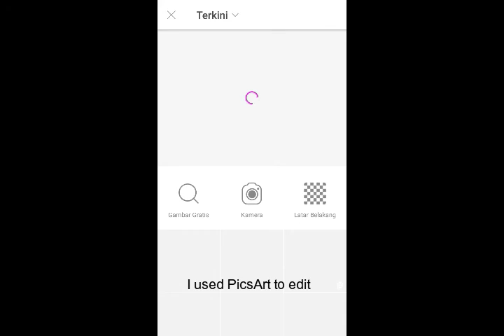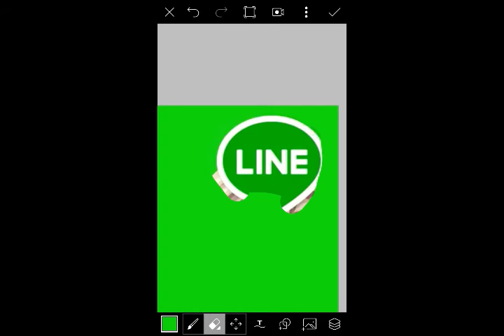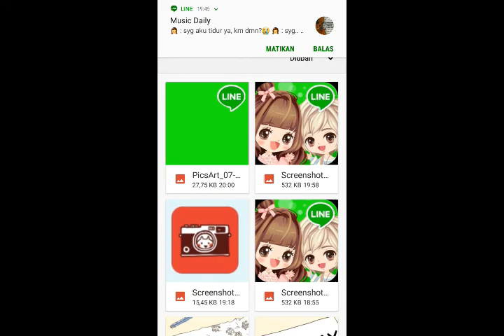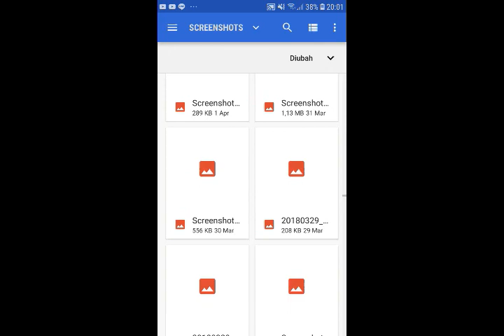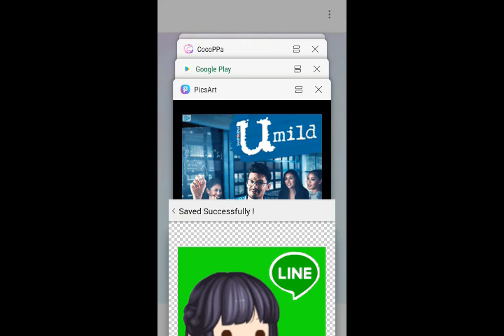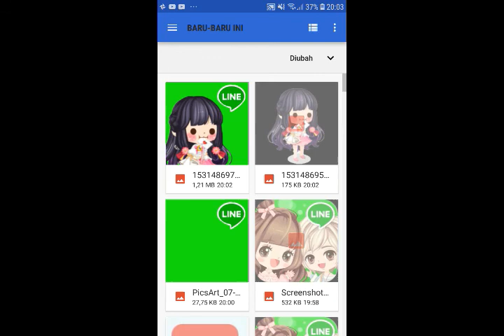How To Change Your Line Play Icon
Used app to record: AZ Screen Recorder
sorry I didn't record for the CocoPpa part!
(Audio is better turned off)